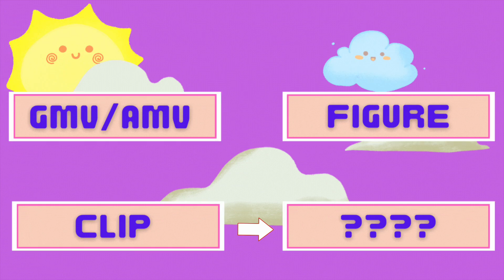Mochis whacky Witcher adventure part 1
WOOO YEAH BABY THATS WHAT I HAVE BEEN WAITING FOR THATS WHAT ITS ALL ABOUT!!!